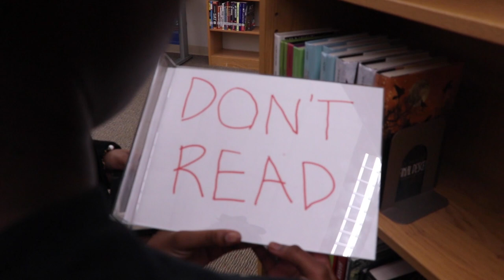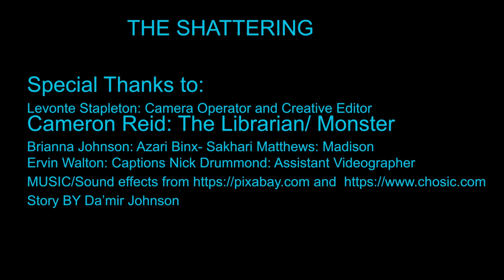The Shattering- Columbia High School Film Festival